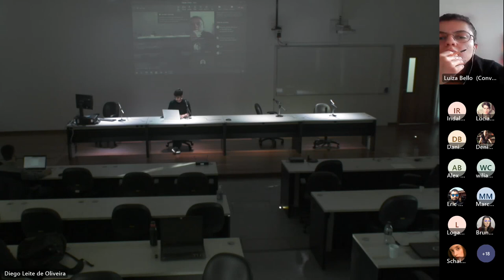Ética dos Imperativos e Ética dos Valores: razões para o agir moral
Luiza Aparecida Bello Borges (UFRJ)